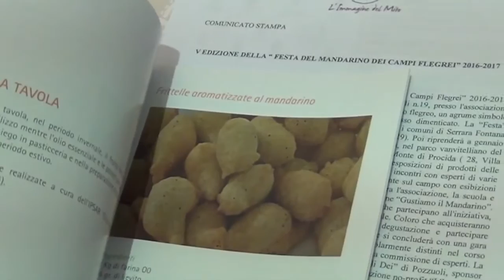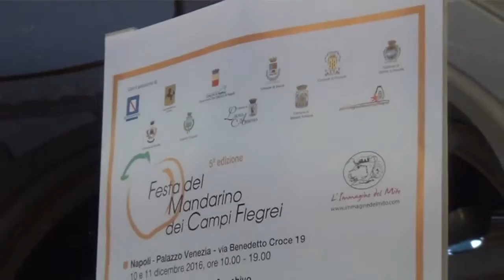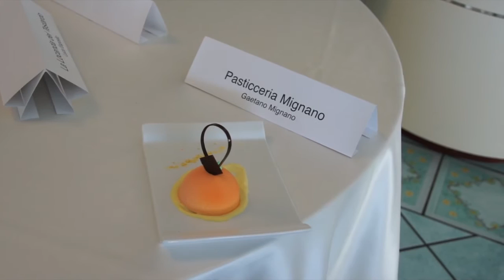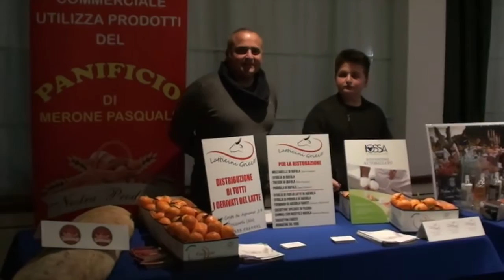Quinta edizione della Festa del Mandarino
Promossa e organizzata dall’Associazione no-profit “L’Immagine del Mito”, si è conclusa nei giorni scorsi la quinta edizione della “Festa del Mandarino dei Campi Flegrei”. Nel corso di una serata di gala presso l’hotel “Gli Dei” in via coste d’Agnano, poco distante dal vulcano Solfatara di Pozzuoli. Nel corso della serata sono stati  premiati chef, pasticcieri, gelatieri e barman, selezionati da una giuria di esperti presieduta dallo chef “stellato” Paolo Gramaglia del ristorante  “President” di Pompei. Questi gli altri giurati: Milena Tesoro, Tommaso Esposito, Gennaro Martusciello e Elena Martusciello dell’associazione “Le donne del vino”.